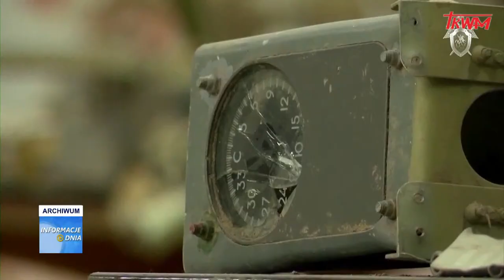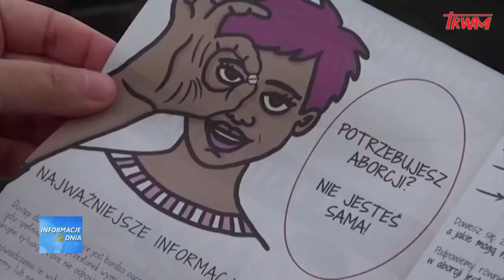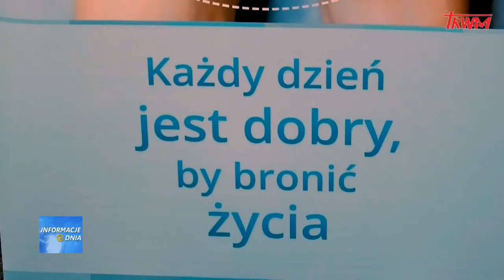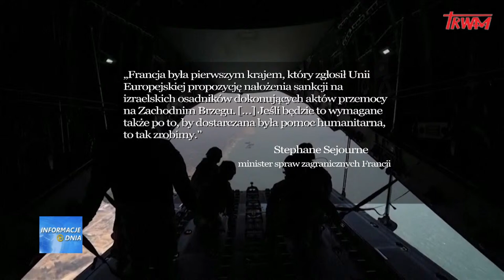Informacje Dnia 10.04.2024 [08.00]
Serwis przygotowany przez reporterów TV Trwam prezentujący najnowsze informacje z kraju i ze świata.